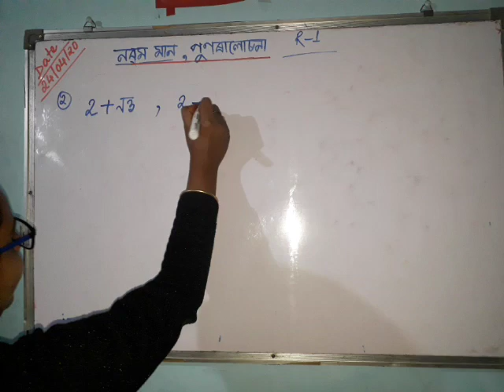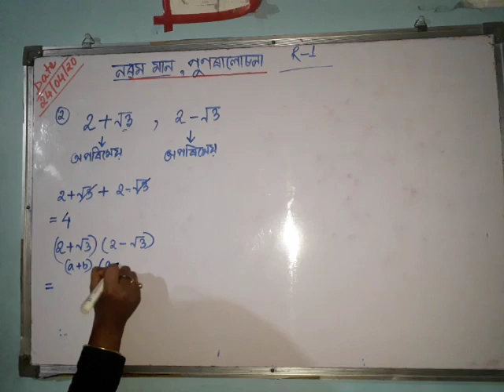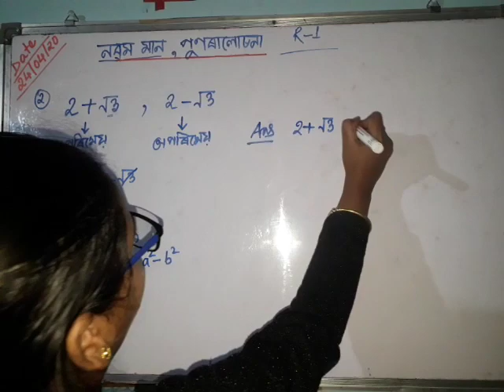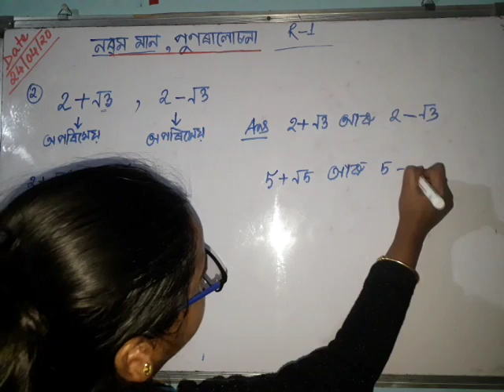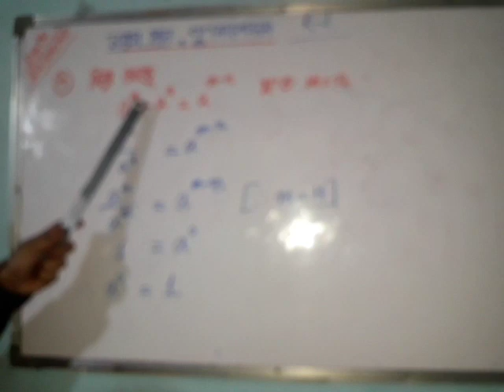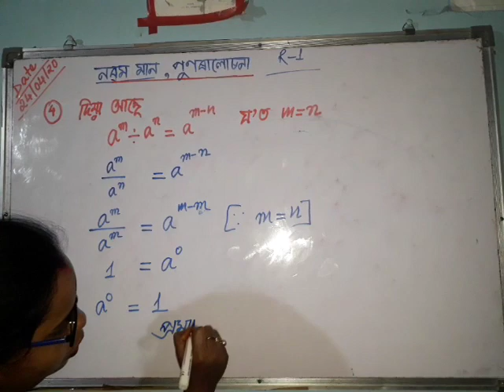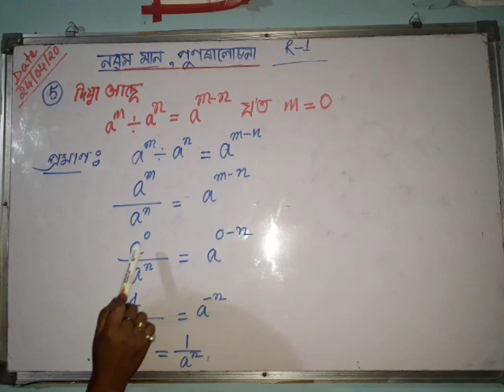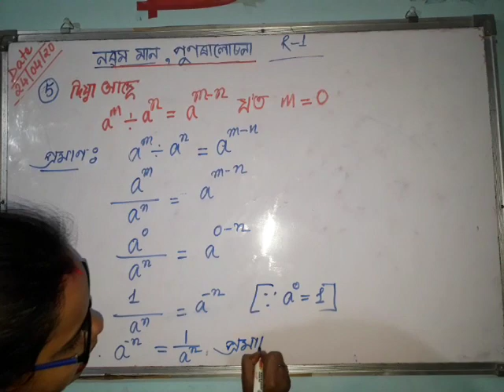Class 9 math chapter Revision//Assamese medium//পুণৰালোচনা //নৱম শ্ৰেণী গণিত //নতুন সংযোজিত অংক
Class 9 math chapter Revision//assamese medium
নৱম শ্ৰেণী গণিত //পুনৰালোচনা //নতুনকৈ সংযোজিত অংকৰ সমাধান

নৱম মানৰ গণিত আৰু বিজ্ঞানৰ সম্পূৰ্ণ পাঠ্যক্ৰম সামৰি সমাধানৰ ভিডিঅ সমূহ আগবঢ়োৱা হব ।আপোনাসৱ উপকৃত হৈছে বুলি ভাবিলে LIKE,COMMENT কৰি আমাক উৎসাহিত কৰিব ।পৰবৰ্তী ভিডিঅ সমূহ পাবলৈ চেনেলটো SUBSCRIBE কৰিব ।ধন্যবাদ